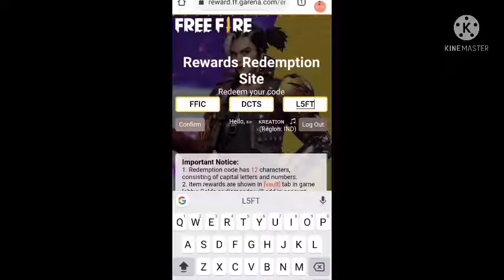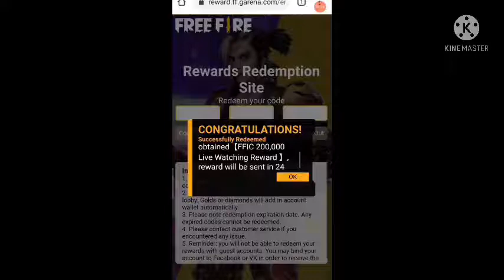Free Fire Today Redeem Code 10 june | ff Reedem Codes | Lol Emote Redeem Code Free Fire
free fire redeem code today | how to redeem code in free fire todayl
redeem code free fire 2020 |  how to get free google play gift card redeem code
Free fire Redeem code today 2020 🔥| Freefire India Championship FFIC Redeem Code | ff redeem code

searching tag :-
redeem code
ff code
braxton lalit
ff redeem code today, ff redeem code ff reward code 2020 today, today redeem code for free fire india FreeFireRedeemCodeFreeDiamonds​ FreefireRedeemCode2020India​ FreeFireNewRedeemCode2020Today​ FreeFireRedeemCode​ FreeFireNewRedeemCodes​

Free Fire Today Redeem Code 10 june Live | ff Reedem Codes